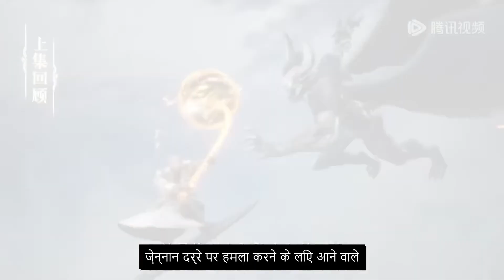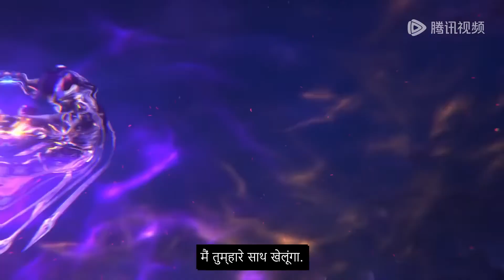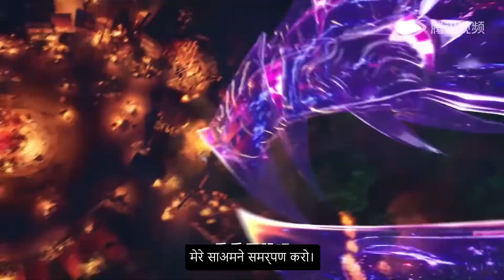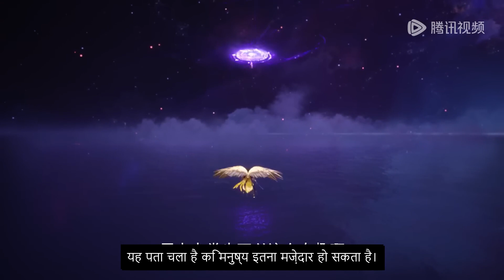[sub hindi] Throne Of Seal episode 87 उपशीर्षक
Throne Of Seal episode 87 hindi sub
throneofseal